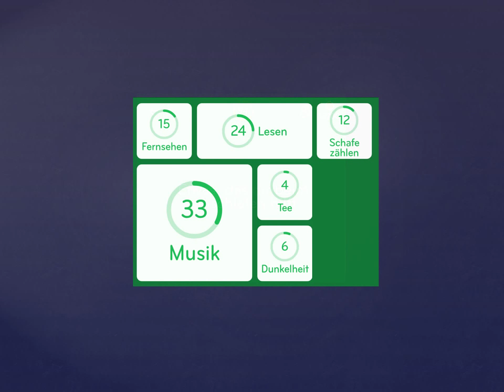94% Lösung [Etwas, das dir beim einschlafen hilft]